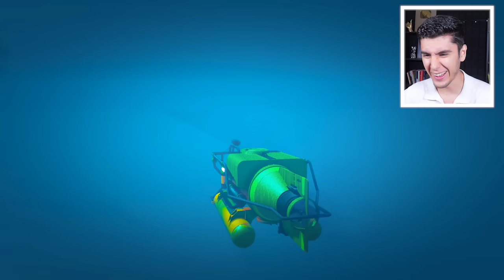EL REGRESO del MEGALODON en GTA 5! 🌊🦈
JUGANDO GTA 5, GTA V, GRAND THEFT AUTO V! EL REGRESO del MEGALODON en GTA 5! (Mods)🌊🦈 Ft. EdgarFtw!

¡SÍGUEME!